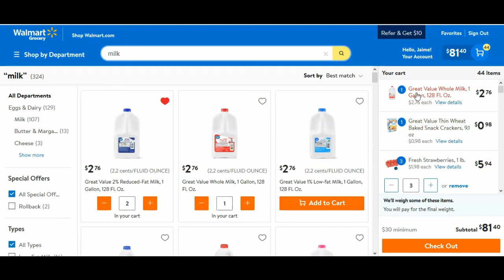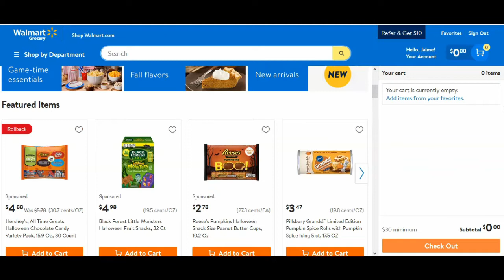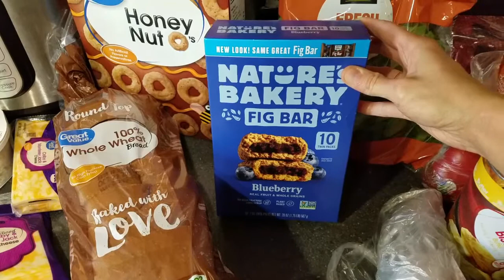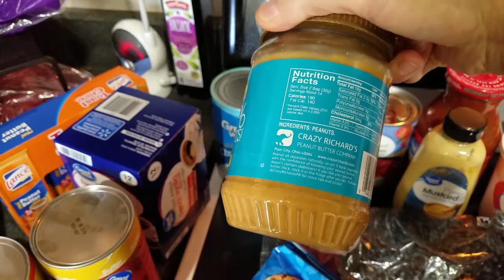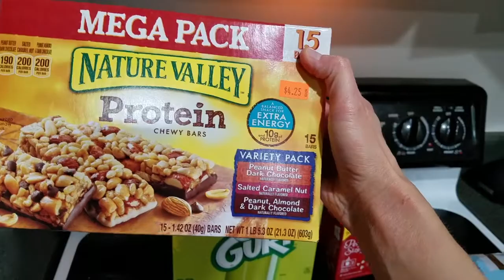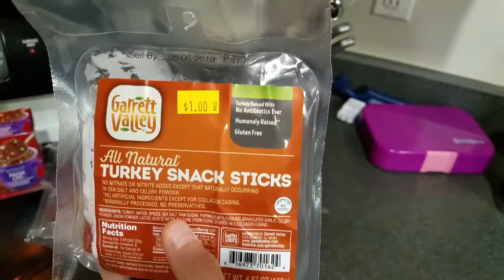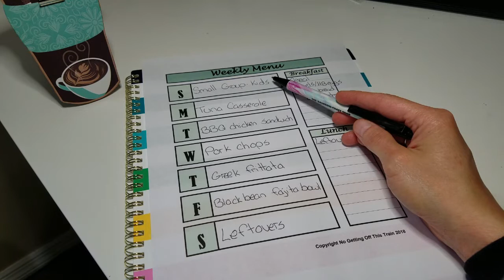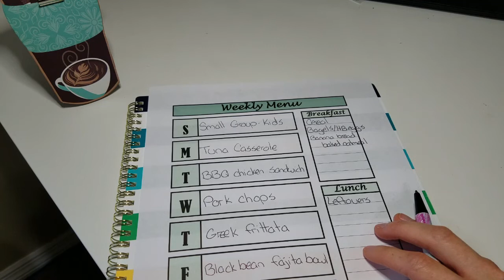Wal Mart Grocery Pickup Review + $83.91 Grocery Haul and Meal Plan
Wal Mart Grocery Pickup: Sign up and we'll both receive a code for $10.00 off your first $50.00 purchase!

I hope this grocery haul and meal plan will help give you ideas on what to feed your family!

-This meal plan feeds my family of 3
-Our grocery budget is $85 per week, which includes household items as well
-I set aside $5.00 of that budget every week for a Sam's Club trip

Any questions or comments? Just post below!